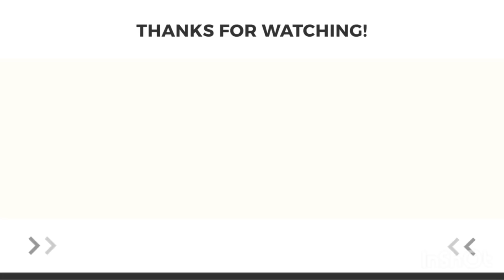[重大報告]家族崩壊の危機‼︎国際ファミリー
家族崩壊の危機‼︎

[NWL]のがちん(ケンのYouTubeチャンネル)

マリアTikTok

オリケンファミリー

ケン

オリガ

マリア

レオナ